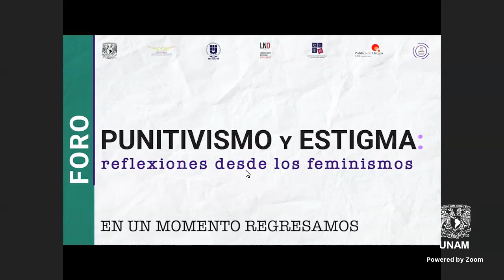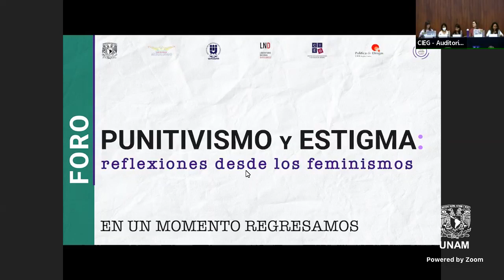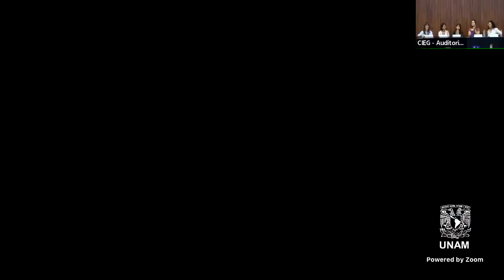Foro "Punitivismo y Estigma: reflexiones desde los feminismos". Mesa 2.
Mesa 2 del primer día del Foro Punitivismo y Estigma: reflexiones desde los feminismos: "Cultura de la cancelación. Reflexionando desde los feminismos".

Participan: Valeria Angola, Amalín Ramos, Ana Velázquez, Siobhan Guerrero, Ailín Peralta y Guadalupe Felipe.